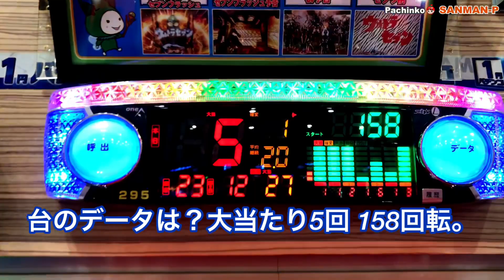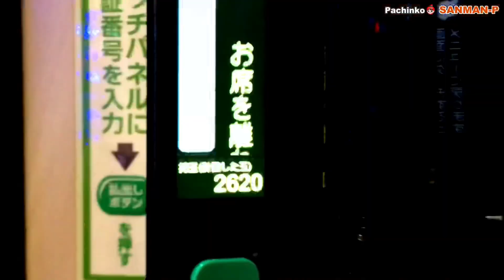【CRぱちんこウルトラセブン2】１パチで右打ちランプ点灯台発見！（潜伏台）結果はどうなるのか！？⑧